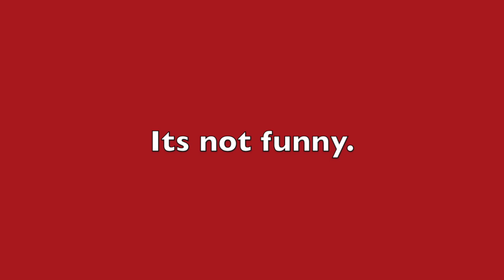Who is disliking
stop it now!